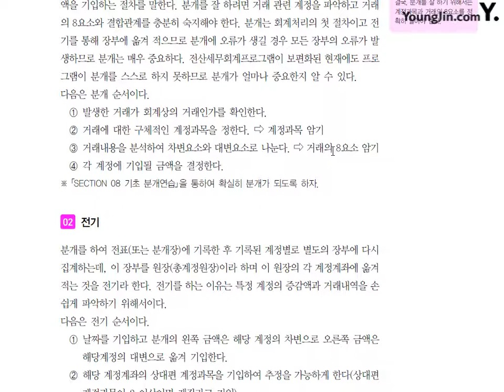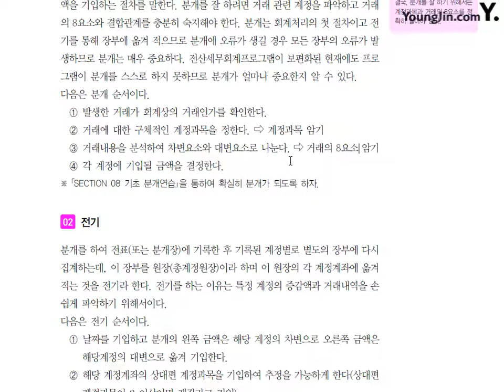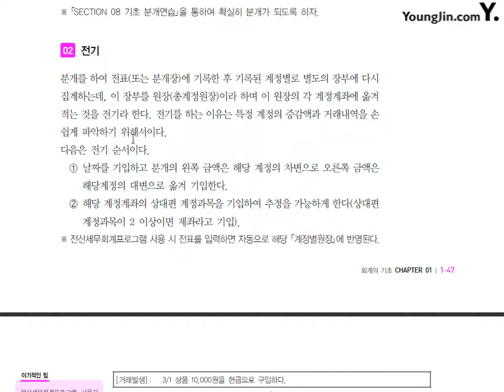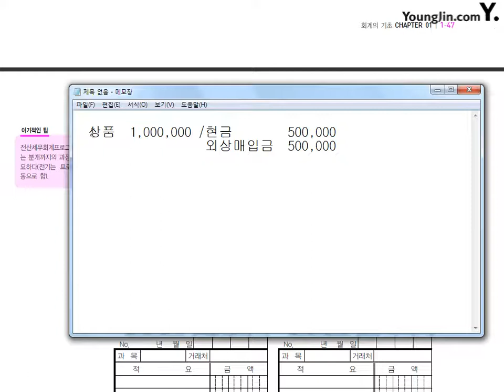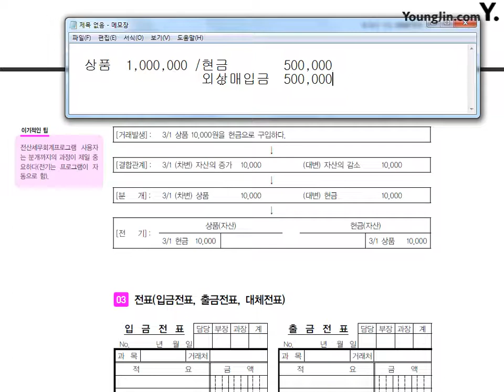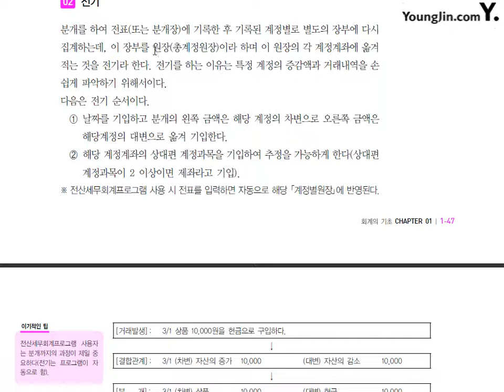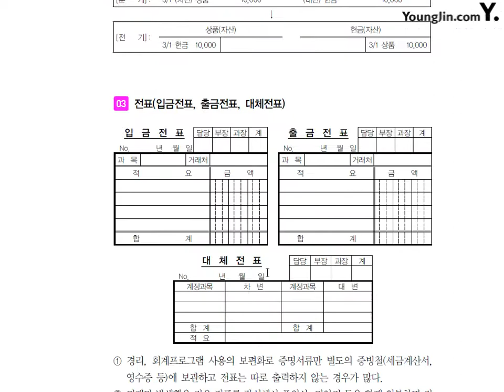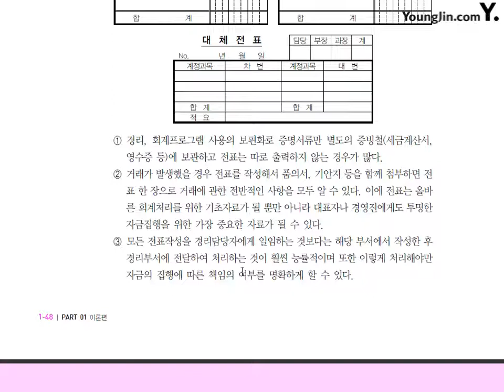[전산회계1급 이론+실무] 제6강 분개와 전기